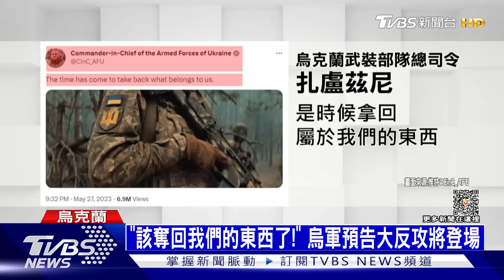俄烏戰不停Podcast #62 無人機狂轟基輔｜俄烏每日一聞｜TVBS新聞｜20230529@TVBSNEWS01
俄羅斯28日對烏克蘭首都基輔週邊，發動開戰以來最大規模的自殺無人機攻勢，烏克蘭總參謀部統計，俄羅斯發射的59架伊朗製自殺無人機中，有58架被烏軍擊落。澤倫斯基也提到，雖然幾乎所有無人機都被擊落，但不幸的是，位於基輔西方的日托米爾（Zhytomyr）地區仍遭受打擊。